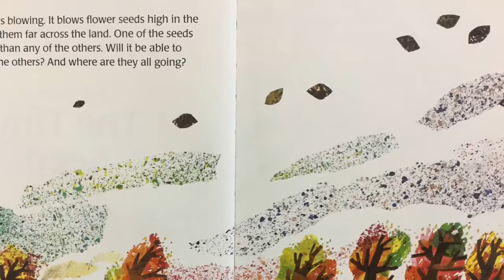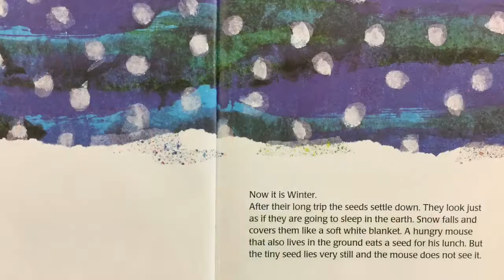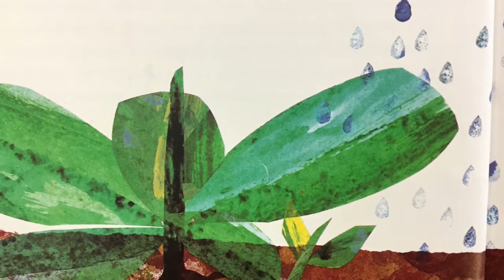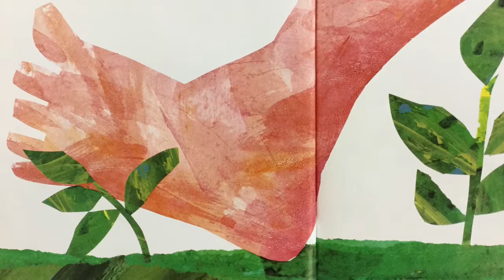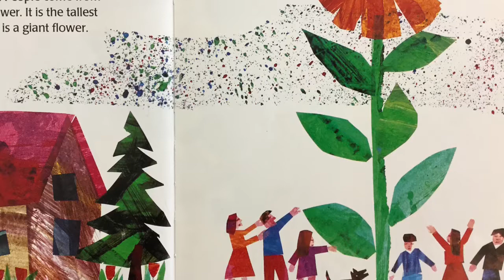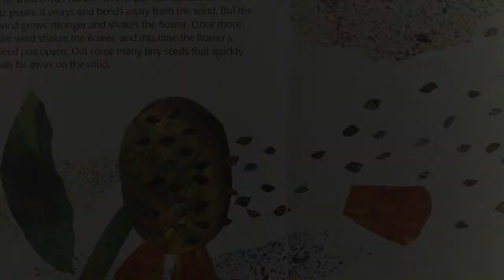The Tiny Seed by Eric Carle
A tiny seed grows up to be a giant flower! Written and illustrated by Eric Carle